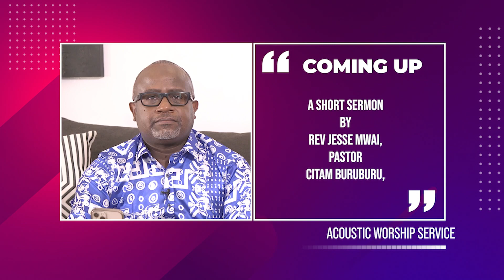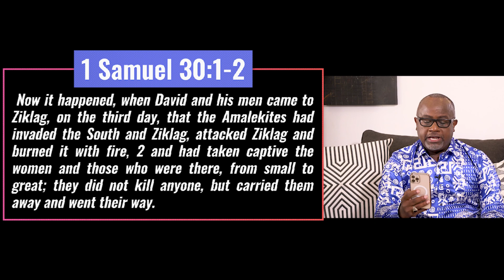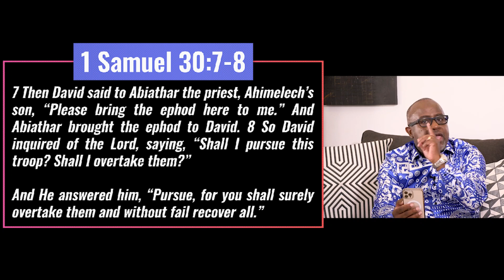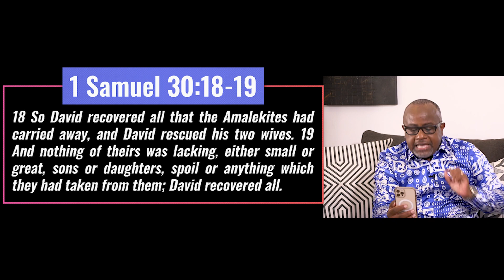You Shall Recover It All - Rev. Jesse Mwai | Acoustic Worship Service | CITAM Church Online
Welcome to another session of the Acoustic Worship Service, where we enjoy uplifting music and share in God's word. Feel free to say hello in the comment section below:)